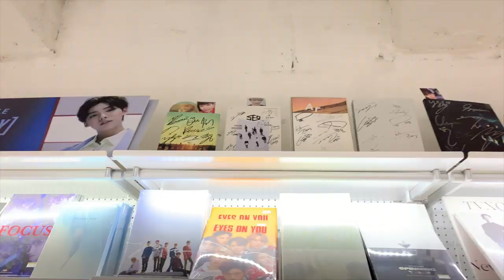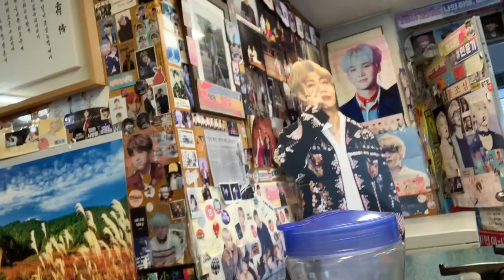5 Things to Do in Korea as a KPOP Fan 😋 | We Met Changbin of Stray Kids 💌 | ✅Seoul Must-dos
Annyeong ahJOSHi-ibnida!

I just want to share the Top 5 things to do in Korea, if you are a KPOP fan. Here are some tips and tricks to be able to see your favorite K-idols and celebrate your love with them. We were even lucky to see Changbin of Stray Kids in the JYP Building.

Gomawo!